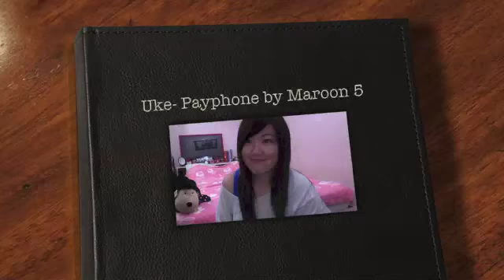Ukulele Cover | Payphone by Maroon 5 | MisseyVee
Trying Hard on catching the right key of the song... (T,T) not easy to sing this one eh... I always sing the wrong key every time i play!! Sweat!!!